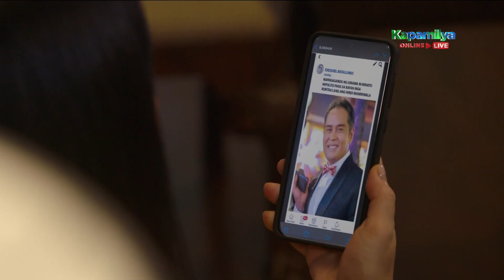Lily is annoyed when Renato takes advantage of her ​| FPJ's Ang Probinsyano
Lily (Lorna Tolentino) is annoyed when Renato (John Arcilla) takes advantage of her.